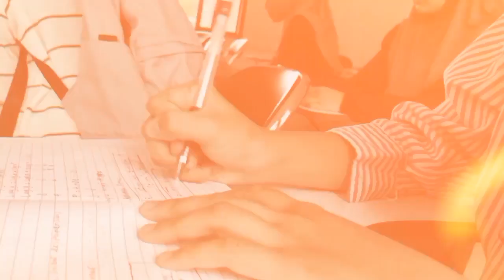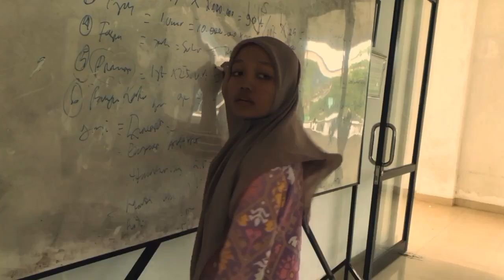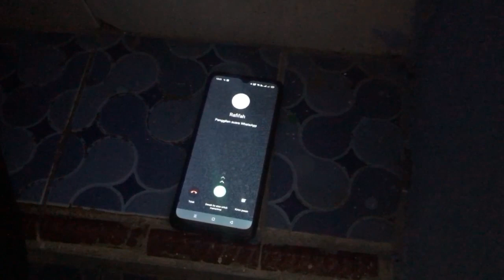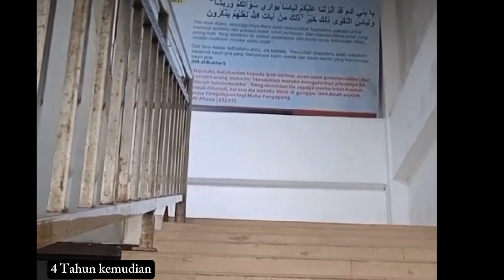Pemulung Cumlaude - Film Pendek P3MB Unmuh Babel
Pemulung Cumlaude - Film Pendek P3MB Unmuh Babel oleh Kelompok 2 Beasiswa KIP